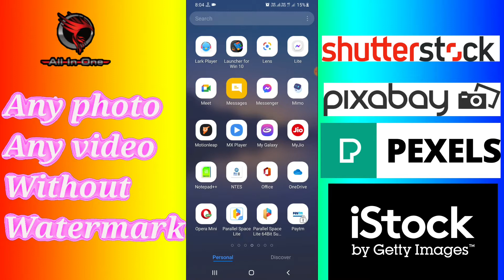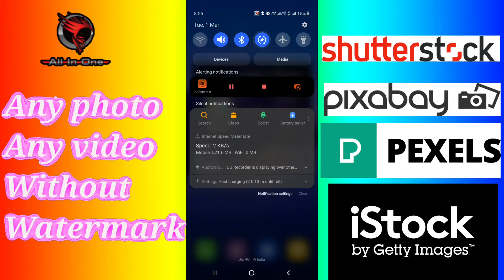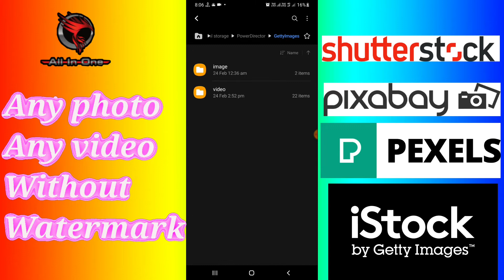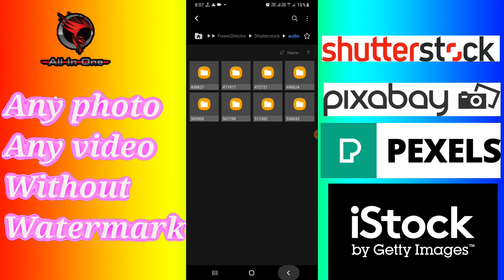Shutterstock | Pixabay | Pexels | istock | Any Photos Video in freee